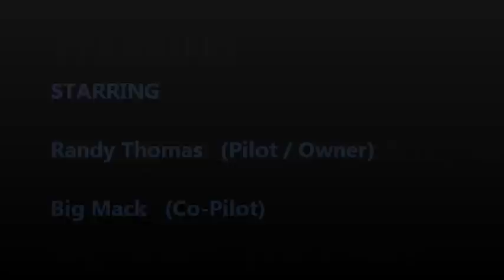Landing Romeo-Tango For Fuel 11/3/12